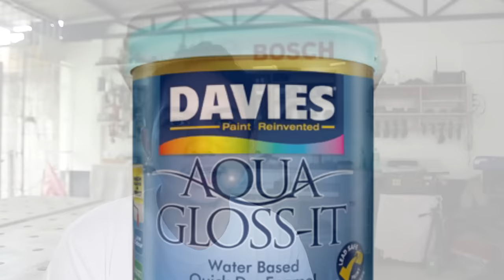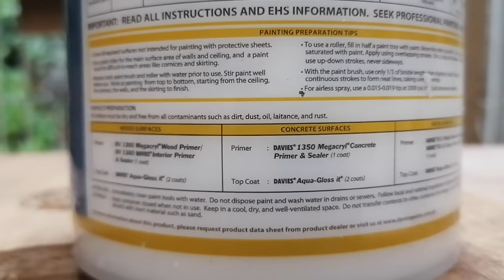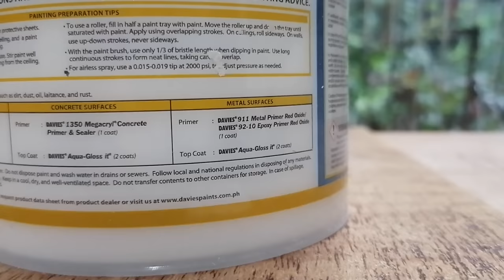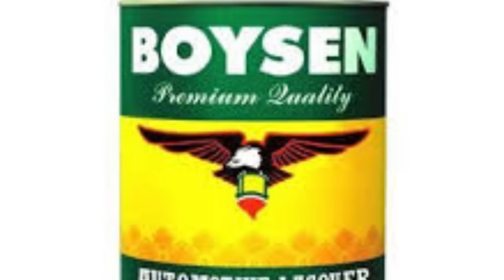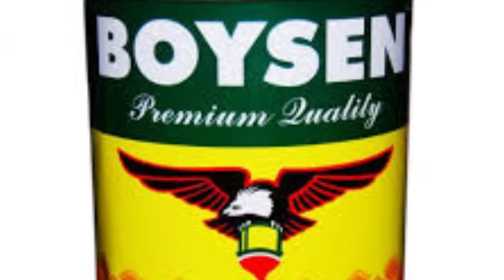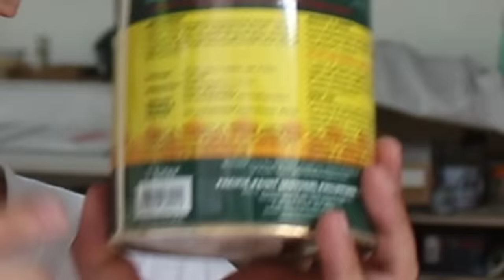(Eng. Subs) ENAMEL, LACQUER, ACRYLIC PAINTS at kung paano sila ginagamit.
ORIGINAL CORDED DRILL BOSCH GSB 550

ORIGINAL CORDED DRILL BOSCH DRILL GSB 500 AND GRINDER GWS 750 COMBO

ORIGINAL CORDED DRILL BOSCH DRILL GSB 550 AND GRINDER GWS 060 COMBO

ORIGINAL CORDLESS COMBO DRILL BOSCH GSB / GDR 12V CORDLESS

ORIGINAL BOSCH GSB 18V BRUSHLESS WITH 2 BATTS AND CHARGER